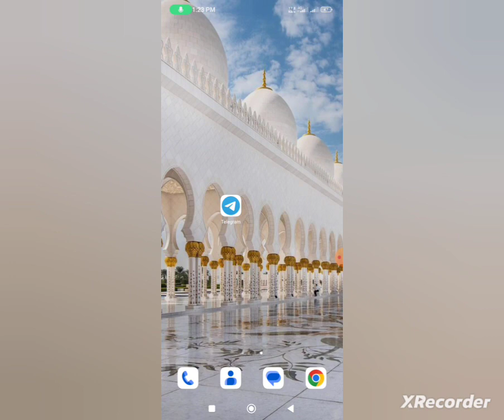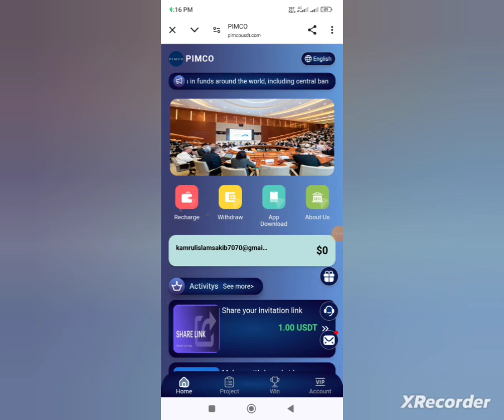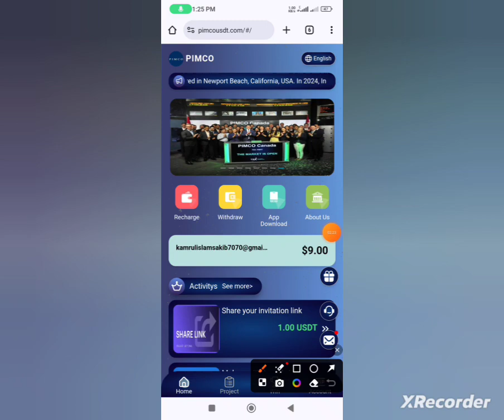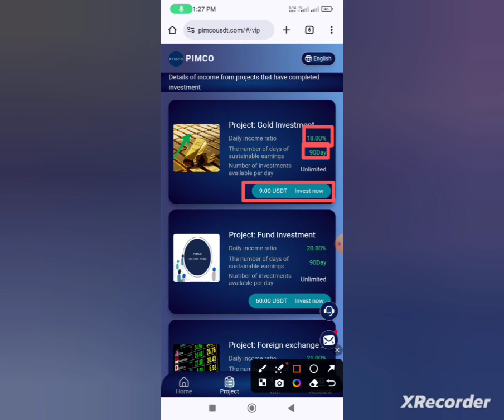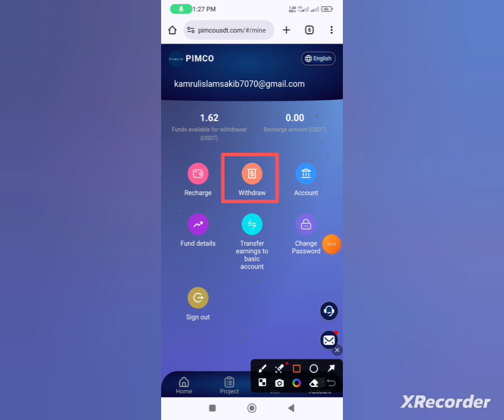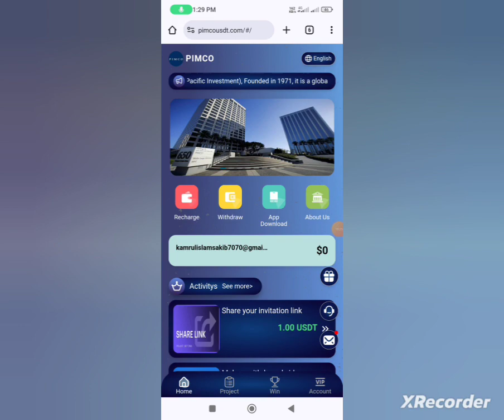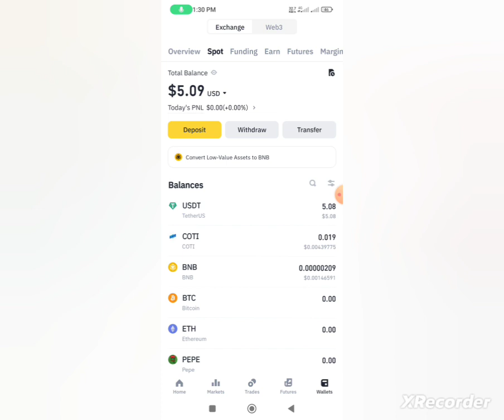প্রতিদিন 💥 1.62$ USDT ইনকাম pimco Investment site || Instant Withdraw Binance Payment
.Related Tag.
Online earning
Blockchain earning app
New earning method
Real earning app
Crypto withdrawal
New earning app investment
Pancakeswap Airdrop
Usdc airdrop
Online business without investment
Low investment online business
How to earn 1 percent daily in crypto
Usdt investment plan
New crypto exchange offer
earn money online at home sinhala how to
Bnb chiain Testnet Airdrop